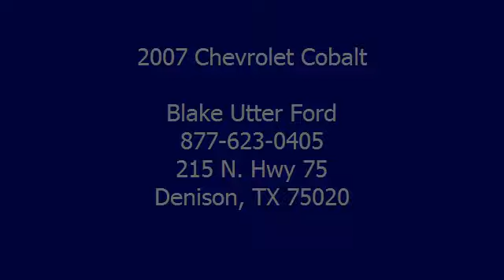2007 Chevrolet Cobalt - Blake Utter Ford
215 N. Hwy 75

For Sale: 2007 Chevrolet Cobalt
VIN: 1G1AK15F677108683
Engine: ECOTEC 2.2L DOHC 16-valve 4-cylinder SFI
Drivetrain:
Transmission: Automatic
Mileage: 71,392
Color: Black (exterior) Gray (interior)

Features:
One Owner 2007 Chevrolet Cobalt will keep you away from the gas pump!The mileage is consistent with a car of this age. 100% AutoCheck guaranteed! Very clean interior! Ask me about how to get an extended warranty on this vehicle. All electronic components in working condition. All interior components are in good working order. This is one of the most desirable color combinations. No frills, just function.  View all our inventory automatic transmission